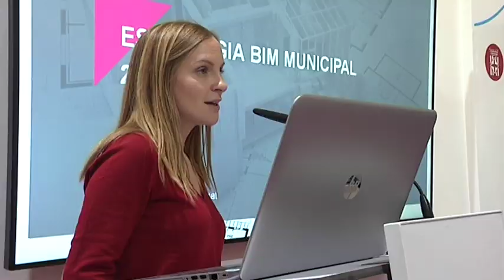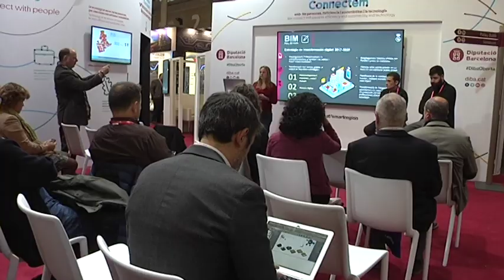Crònica de l'estratègia BIM de l'Ajuntament de Sant Feliu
Ana Caballero, tècnica de la unitat d'informació,  Albert Ferrer, arquitecte municipal i Ricard Real, tècnic del departament d'informàtica de l'Ajuntament de Sant Feliu de Llobregat, ens expliquen l'estratègia BIM portada a terme al seu ajuntament